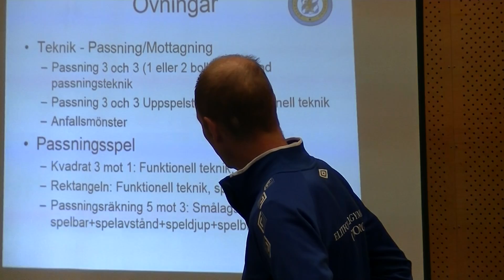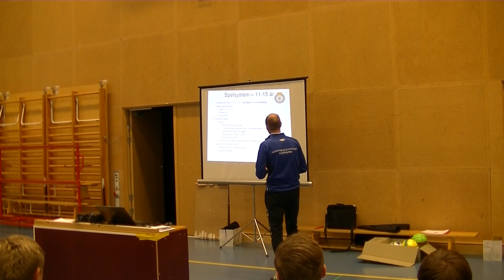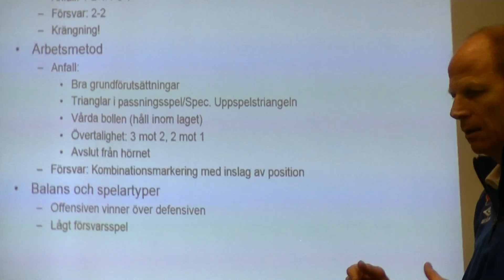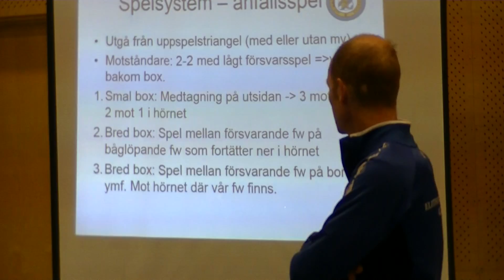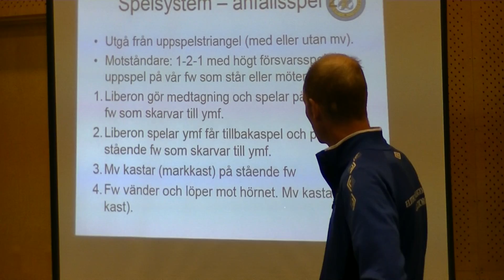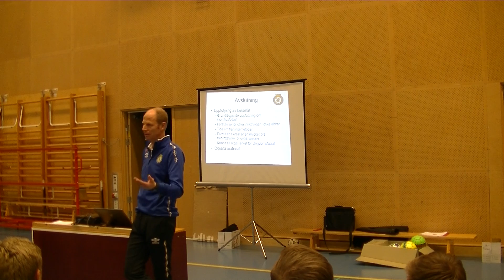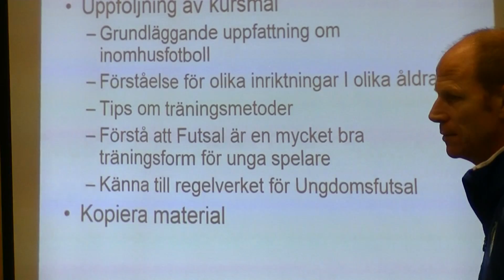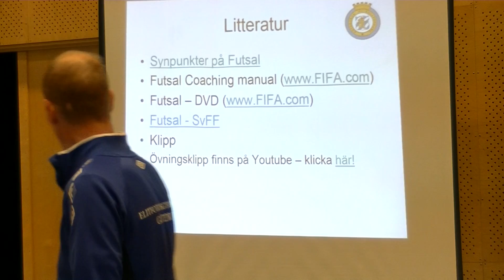Spelarlyftet - Workshop Ungdomsfutsal - Teori Del 3